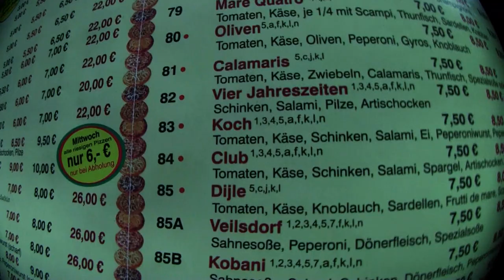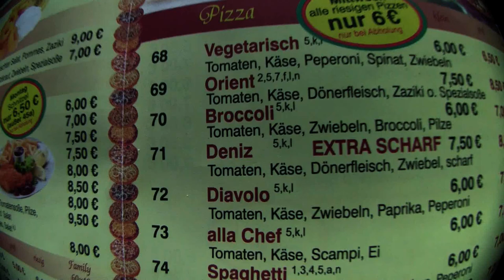Ramses Kitchen | Die schärfste Pizza vom Abo Hildburghausen ???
Ich habe meine neue Lieblingspizza gefunden aber was passiert wenn ich sie nochmal bestelle ? Bekomme ich das gleiche wie beim ersten mal ? Was ist eure Lieblingspizza Sorte ?

Viel Spaß